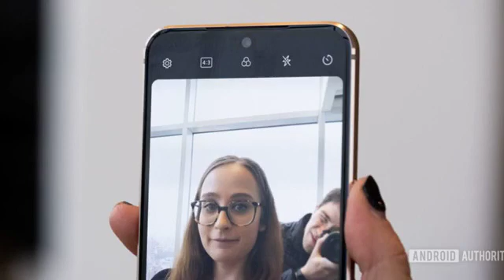News Mar 15th 2020 8:05 pm This Android: Samsung review, Huawei What smartphones didn't selfie c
Androidauthority.com \r\n Indianexpress.com \n CNN \n Scitechdaily.com Bgr.com Oilprice.com Youtube.com Youtube.com CNN Powered by NewsApi.org